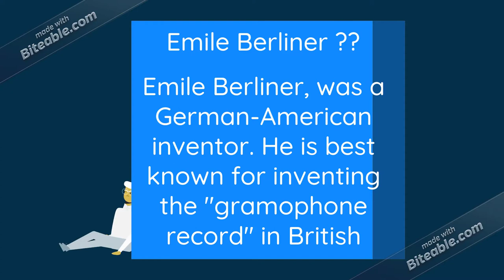Emile Berliner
this is the video about Emile Berliner